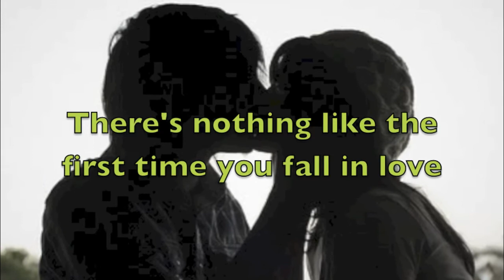Because of You Book Trailer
No one ever forgets their first love.

Six years ago Austin broke Jade's heart. On that day he went from being her best friend to the person she hates the most.

Now six years later Jade's life has been turned upside down, the family she once knew no longer exists. Her father's infidelity has made it hard for her to trust anyone.

That is until she reconnects with the one person she's despised the most.

Will Austin be able to break through Jade's wall of anger to get her to trust him again?

Or will she always see him as the boy who first broke her heart?

Together they will learn what love is really all about.